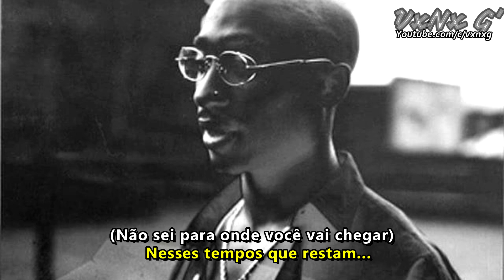Borrowed Time - Chelle Feat. 2pac [Legendado]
Em 13 de abril de 1996, o Tupac gravou ''Borrowed Time'' (versão solo), mas ainda não divulgado. Produzido por Johnny "J" Jackson.

Chelle (feat. 2pac) – Borrowed Time (Drum Version)

Clarification note: This is just a subtitle channel.
The audios and images used as references in the videos on this channel are not my authority.
I don't make any money from it. I just want all 2Pac fans to have something good to hear. So any copyright problem try to get in touch, so that I can solve it in the best way but don't give me a damn Youtube-Strike. Thanks. .